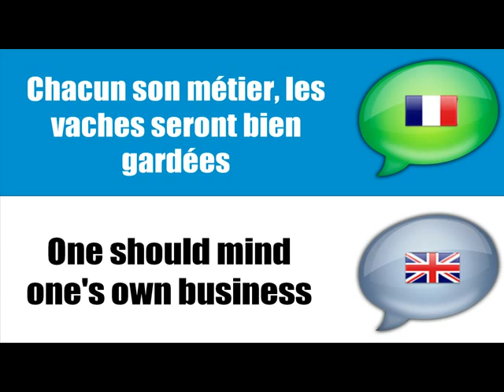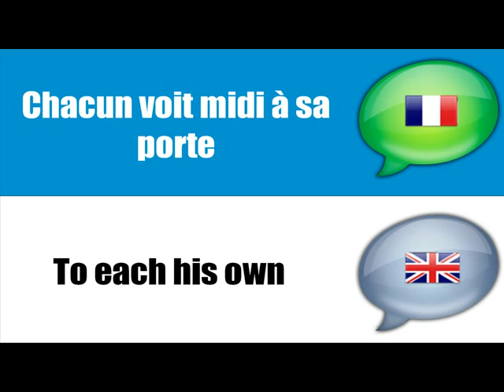Francouzské = Angličtina Francouzština přísloví # 3